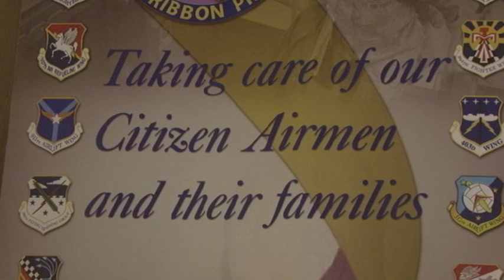AFRC Yellow Ribbon Orlando, No Titles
Air Force Reserve Command ushered in another yellow ribbon event the weekend of July 20th, in Orlando, Florida at the Peabody Hotel.  More than 650 reservists and family members attended the event. The yellow ribbon program is a series of events designed to provide members and families with essential resources prior to, during and after deployment.  The commander of AFRC and his wife were in attendance to observe and take part in the event.